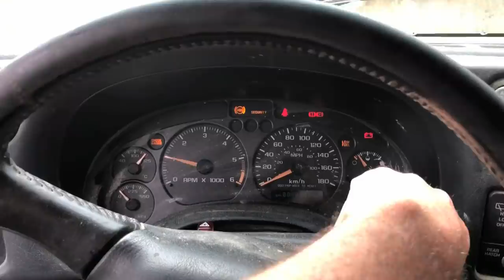EXPLODED! GMC Jimmy BURNOUT!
Picked ups a fresh GMC Jimmy! This thing is a 4x4 off road beast! Anyways before heading up north I wanted to do a burnout and I have so many tires so figured why not explode these tires right off the GMC Jimmy! Epic burnout!